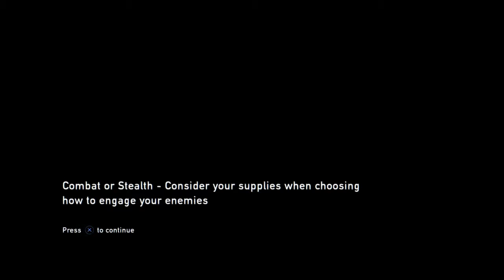The Last of Us™ Walk Through Part #27